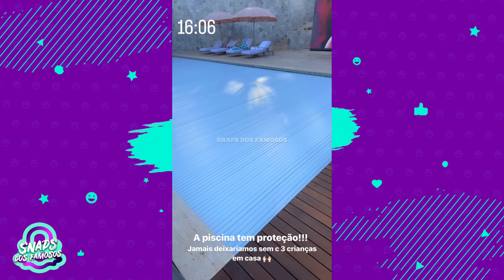Zé Felipe PULA NA PISCINA para SALVAR a filha de AFOGAMENTO e Virgínia se pronuncia 😱